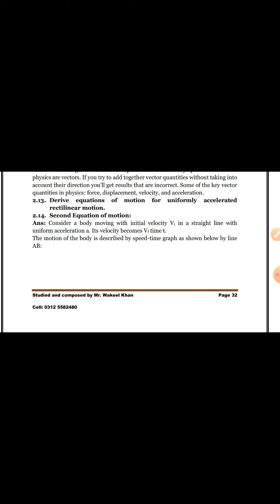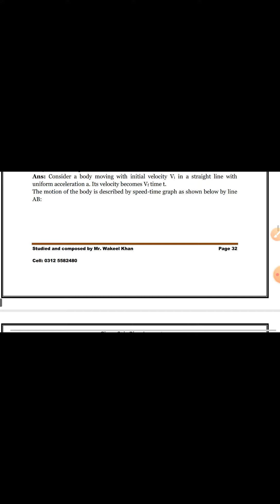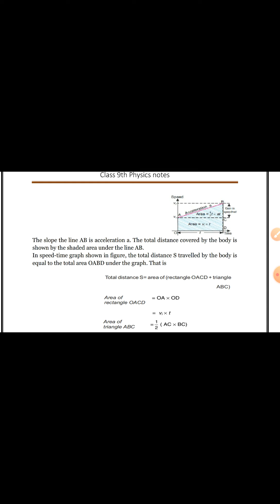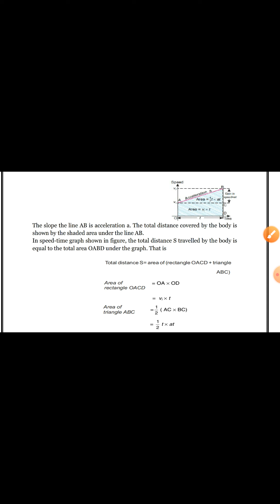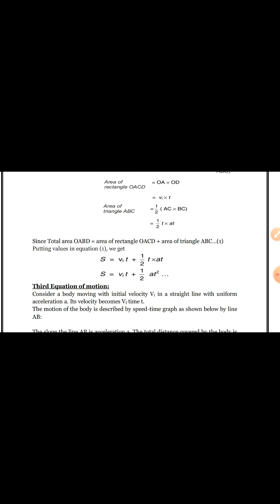LECTURE NO.20 EXERCISE OF UNIT NO.2 PART D